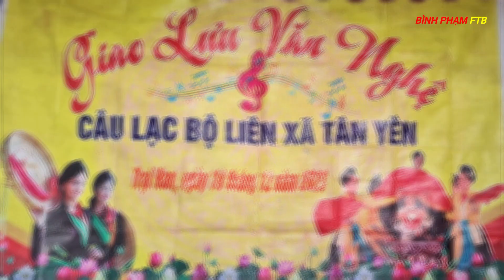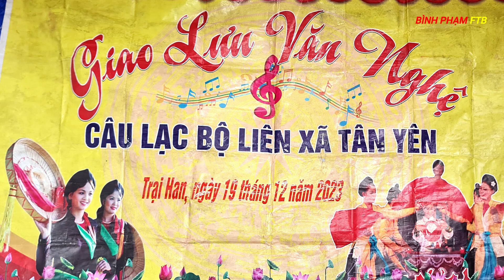KHÁNH VIẾT KẾT NỐI Đám Mê ( Phần I)